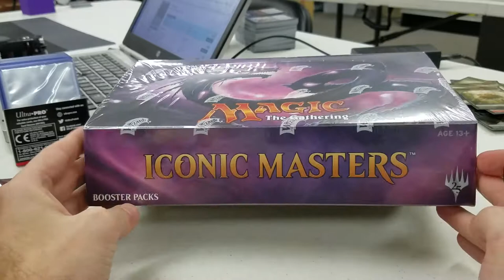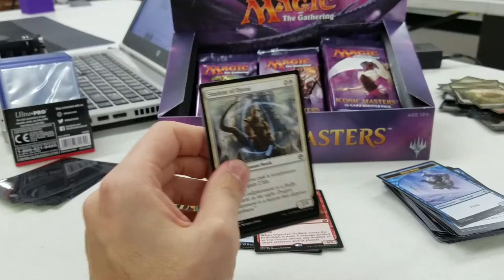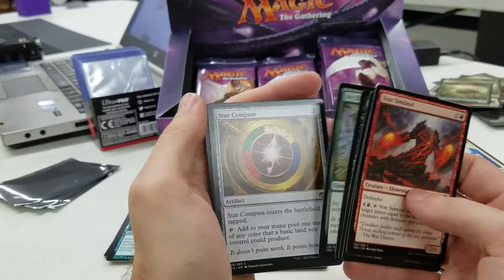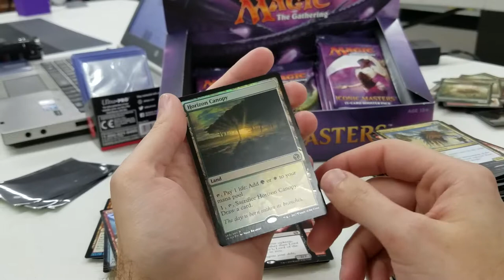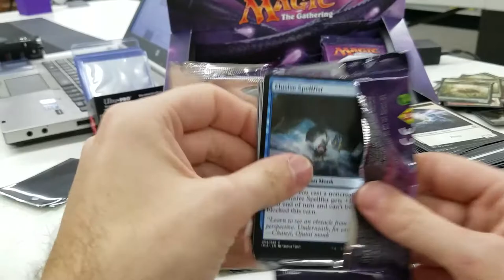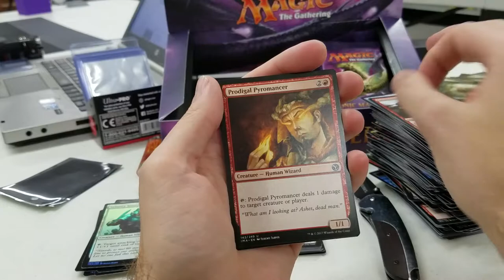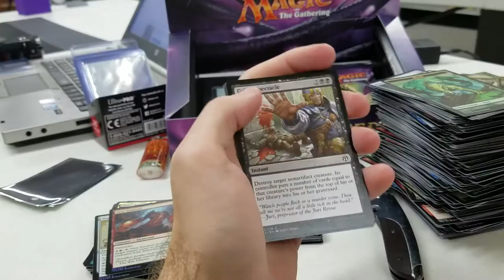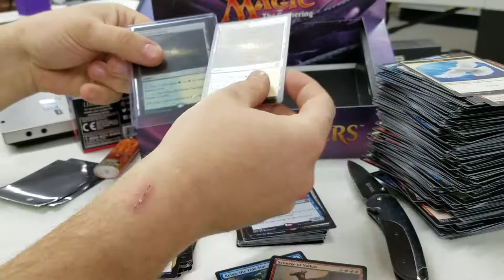Iconic Masters Box Opening 1 Clover Collectables